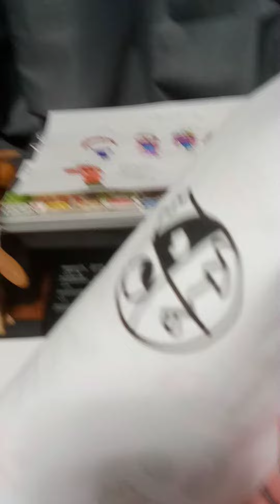my rainbow friends fan art